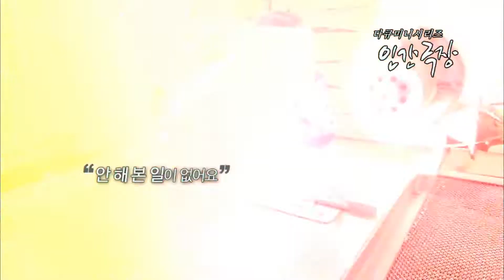170102 인간극장 예고 ㅣ KBS방송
보통사람들의 특별한 이야기, 특별한 사람들의 평범한 이야기!
인간극장 - 아버지와 국수
2017/1/2(월)~1/6(금) 07:50 KBS 1TV.